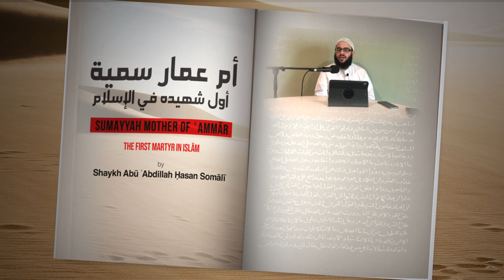Summayyah Mother of Ammar - The First Martyr In Islam by Shaykh Hasan Somali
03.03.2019 - Live in Trinidad, our Shaykh Ḥasan Somālī gave an excellent insight into the life of one of the greatest women in Islām and the ultimate sacrifice that she made in standing up for the truth. On the carnival holiday weekend 2019 Mpubs hosted our 11th Annual Islāmic Conference entitled: على اثار السلف - In The Footsteps of The Righteous Predecessors - Guidance From The Lives of The Salaf us Ṣālih In Matters Affecting The Muslim, with Attending Guest Speakers: Shaykh Abū Ḥakīm Bilāl Davis and Shaykh Abū ʿAbdillah Ḥasan Somālī.